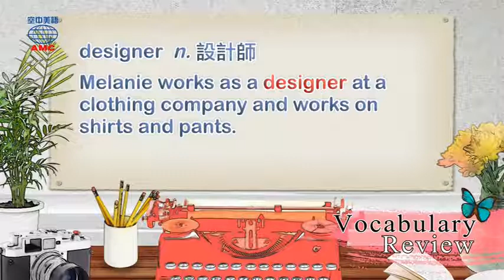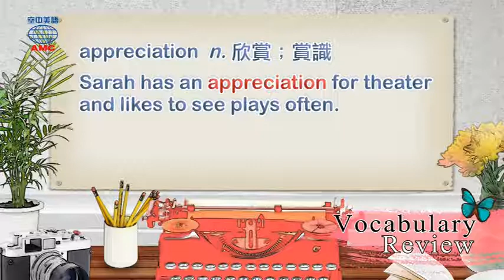2017年5月號Unit12【美感細胞 | 教科書再造計畫】-Vocabulary Review